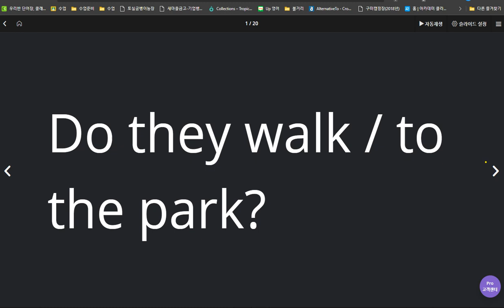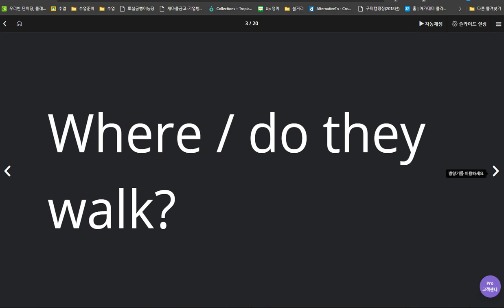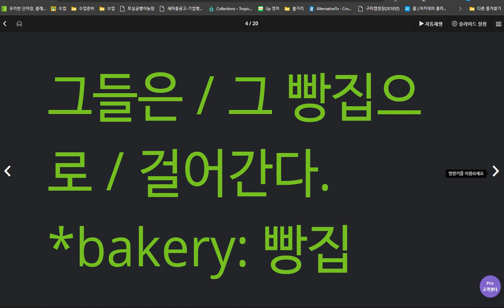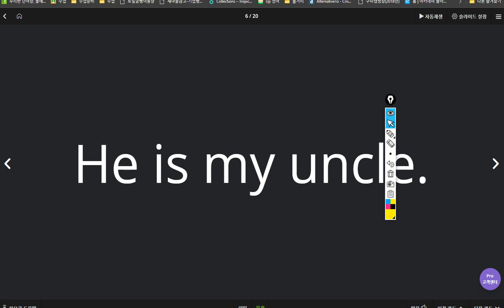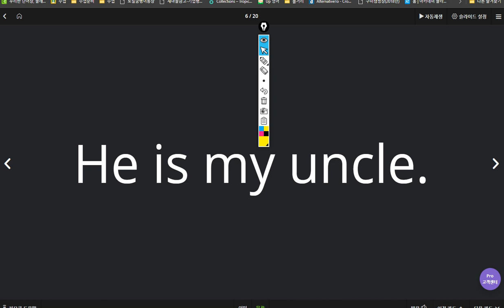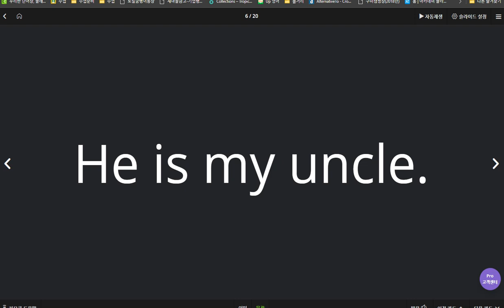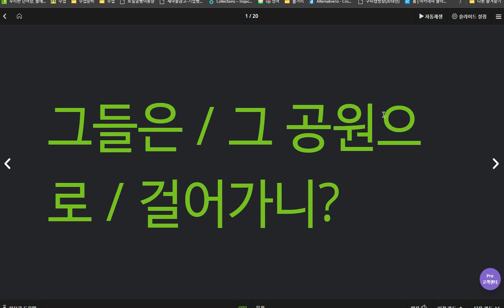백민준 2020 04 03 2